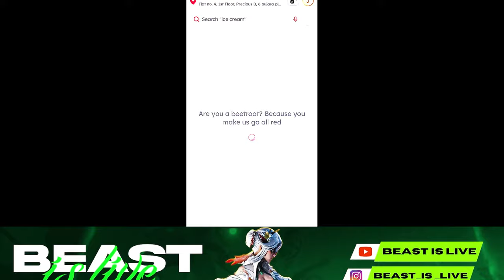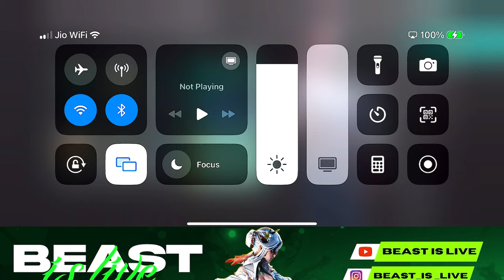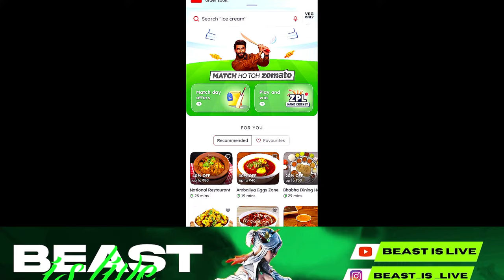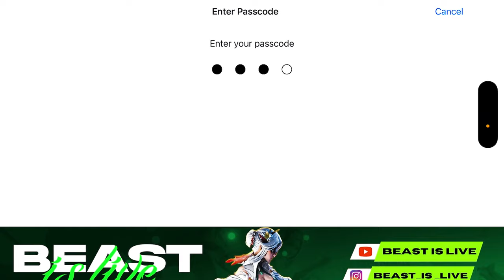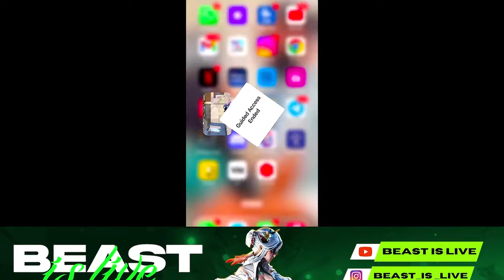AJJ TOP 100 HOGA? // RANK PUSH DAY 10 💪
Name :- Jagsir Singh
From :- Punjab,India
Gaming device :- iPhone 14 pro max
Streaming laptop :- Dell G15
Streaming software :- OBS studio